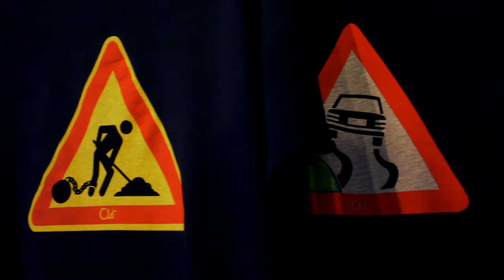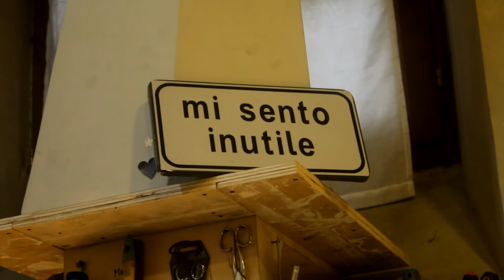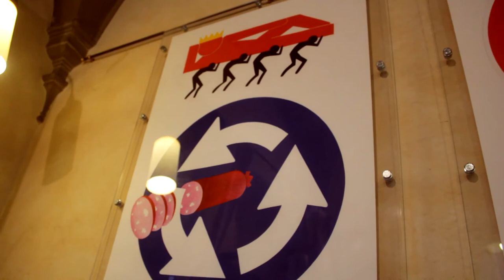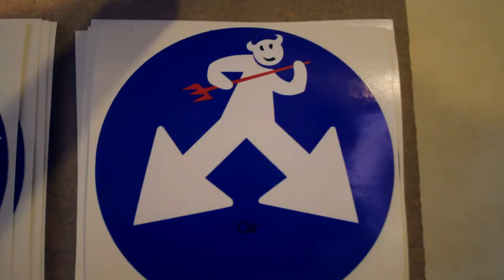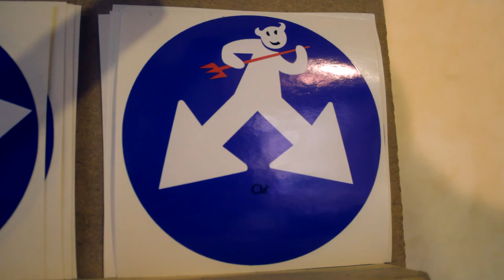Clet: l'arte come Ribellione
Sono stato a Firenze durante le miei vacanze/non vacanze (qua spiego più o meno cosa ho fatto e ho incontrato Clet, un particolare artista che ha fatto dei cartelli stradali la sua arte. Si è infatti specializzato nella modifica dei cartelli stradali rendendoli più umani e più divertenti.
Gli ho fatto alcune domande sulla sua arte e su com'è arrivato a Firenze dalla sua terra natale: la Francia. Ecco cosa mi ha detto.